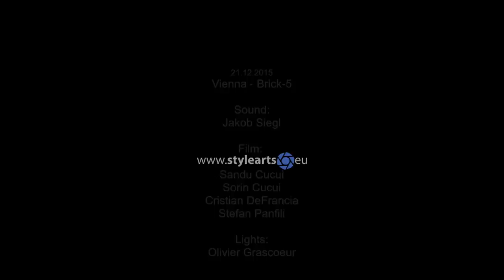PANFILI & FRIENDS - Hora Martisorului folclor romanian folk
"PANFILI & FRIENDS"
progressive.ethno.classical

Rusanda Panfili, known for her international career as a soloist and chamber musician but also for successful projects such as “Rojotango Live”, “Hans Zimmer Live”, “Fastenseatbelts” and “The League of X-traordinary Musicians” has created her own project where she expresses her passion for music of the world.

The ensemble explores many aspects of the classical music where there are no cultural borders. With selected melodies and rhythms collected from all over the world she invites you to take part of an exciting musical journey.

MUSICIANS:
Violin - Rusanda Panfili
Cello - Teodora Miteva
Guitar - Jonas Skielboe
Accordion/Percussion - Christian Bakanic
Piano/Percussion - Alfredo Ovalles

Recorded live in Brick-5 , Vienna/Austria
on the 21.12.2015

Sound: Jakob Siegl
Video: Sandu Cucui, Sorin Cucui